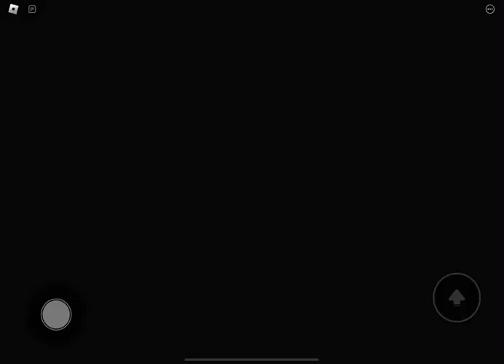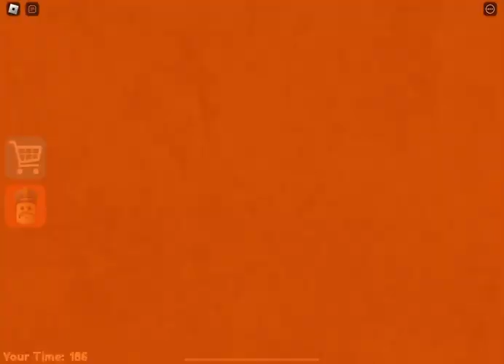Barry prison run first person obby Roblox